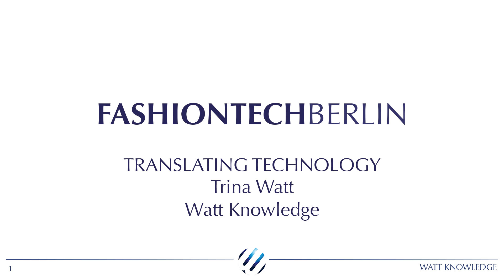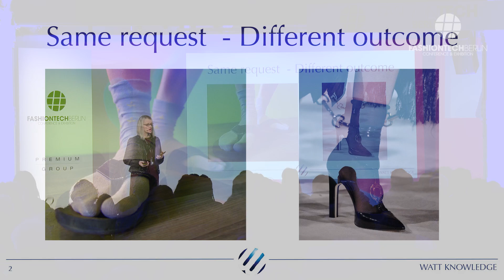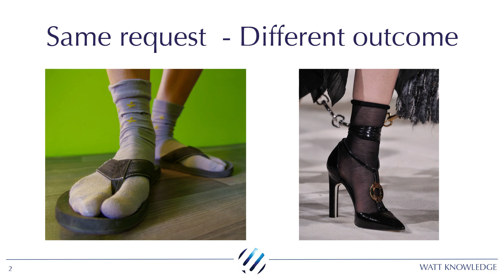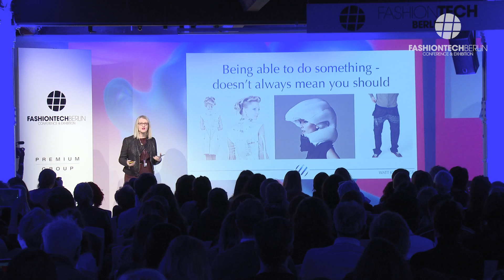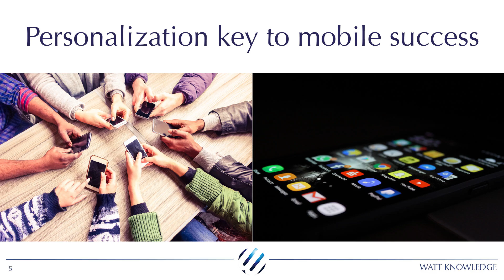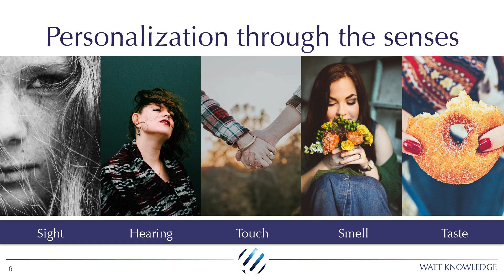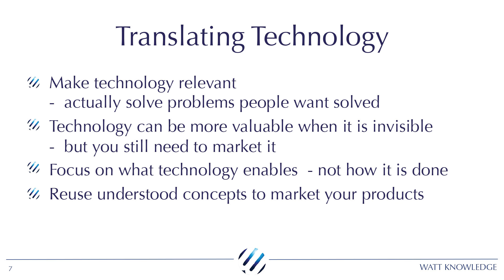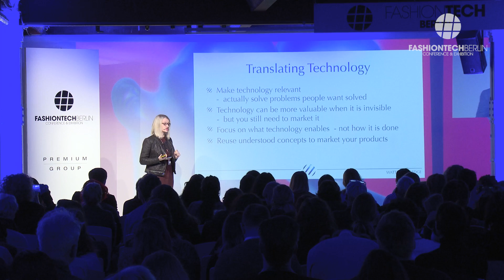Translating Technology | Trina Watt | Watt Knowledge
Technology develops at an ever faster pace, and keeping abreast of increasingly complex technologies and trends can be a challenge. How can people in the worlds of technology and fashion share discoveries and thus unlock innovation? Trina Watt, founder of the UK-based,  technical marketing firm Watt Knowledge, explains how technology and fashion industries can start to talk the same language, and walks us through some key wearable technologies, sharing ideas on how the interaction between Fashion & Tech can reach its full potential.